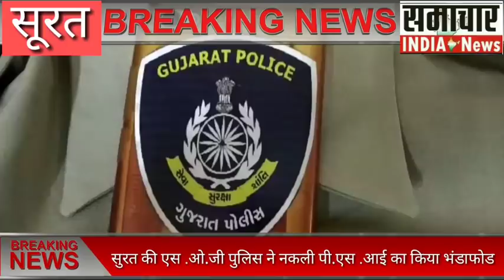सुरत की एस.ओ.जी पुलिस को मिली बड़ी कमियाबी ....